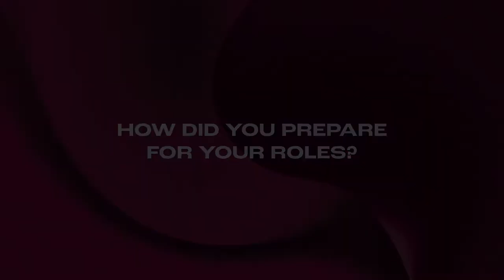Q&A with the Cast of SINGLE ASIAN FEMALE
We chat to Fiona Choi, Elvy-Lee Quici and Juanita Navas-Nguyen, about performing in the State Theatre Company South Australia production of SINGLE ASIAN FEMALE by Michelle Law.